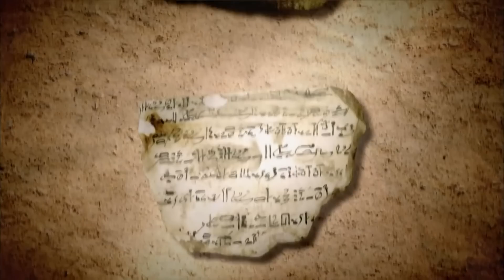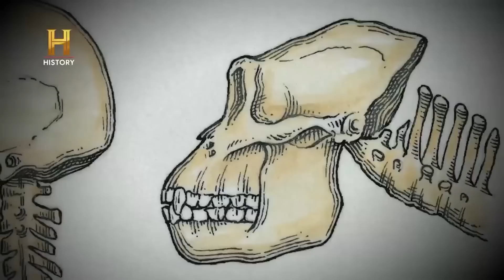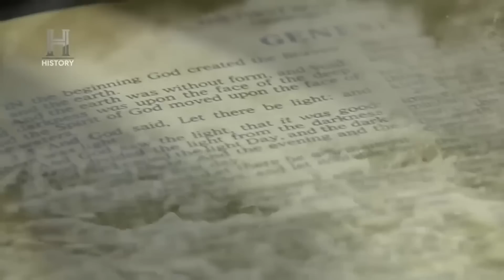Most Controversial Recent Archaeological Discoveries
Over the years, we have managed to get answers to most of our questions about the planet we live on, thanks to the many archaeological finds we have had. But archeology has not always been so clear cut, as some of the discoveries have caused much controversy as to their reality and how they were found. Join us as we explore some of the most controversial archaeological finds and why these discoveries sparked conversations among people.